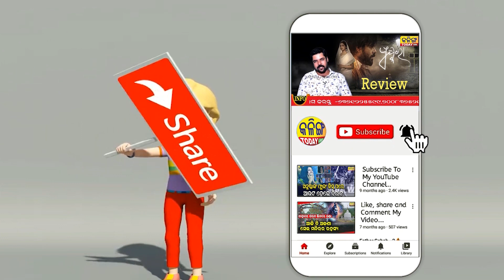ବିଜେଡିର ବଡ ମିଶ୍ରଣ ପର୍ବ